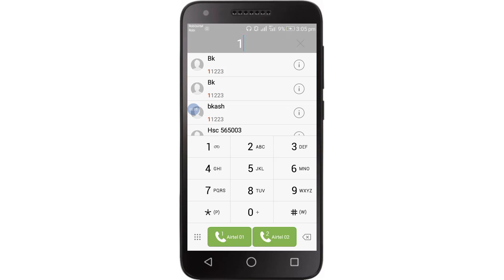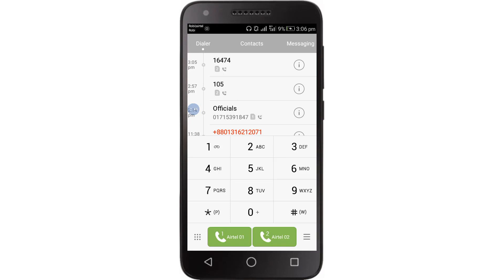Dhaka bank customer care number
This is a banglahellp240 in my youtube channei

►► আরও দেখুন